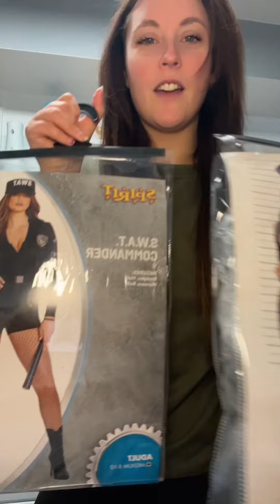Halloween Shopping Fun🎃 What Do You Think I’m Going To Dress Up As?!